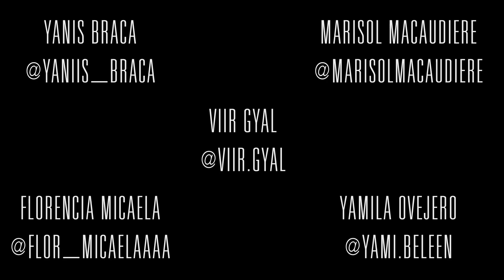X (EQUIS) Nicky Jam x J Balvin | Deancehall Choreography by Viir Gyal